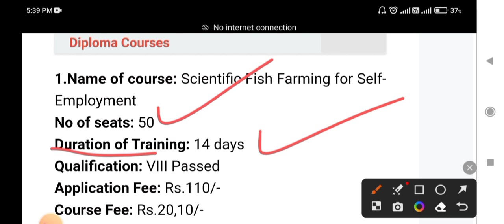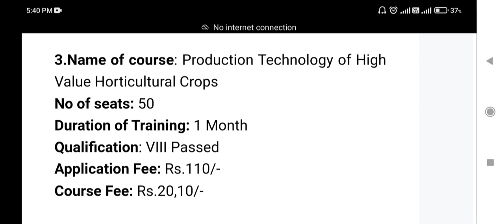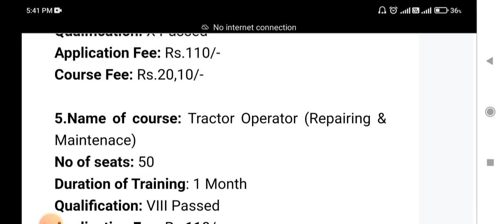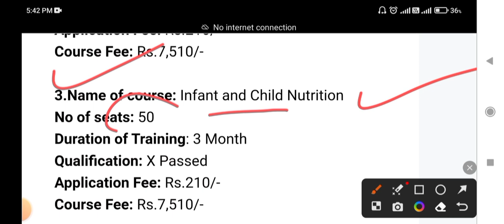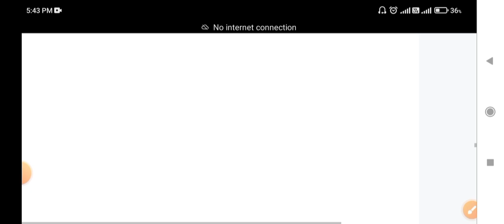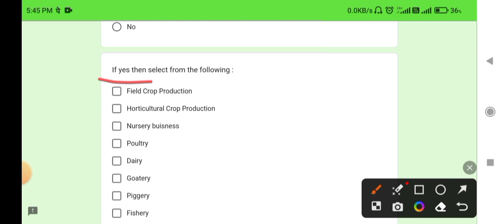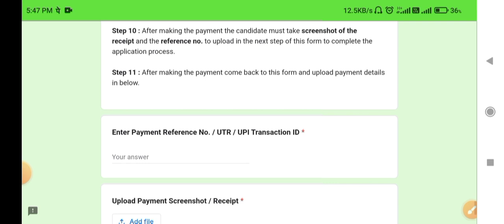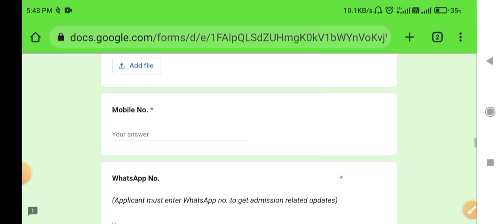Assam Agriculture University Old Admission Online Form 2023/ Online apply kaise bhare// Online apply